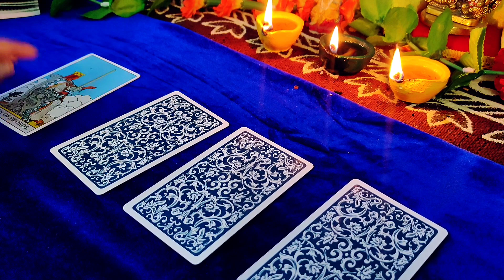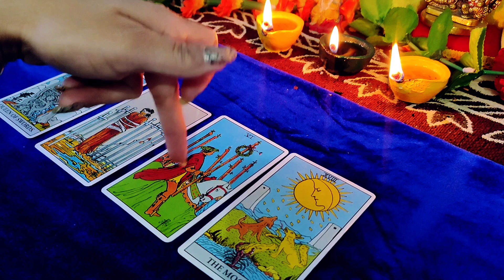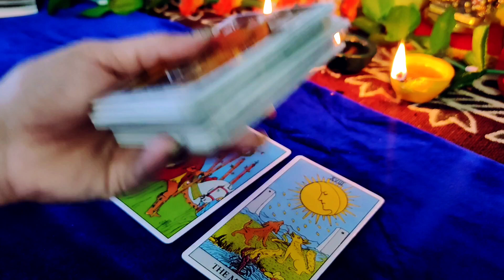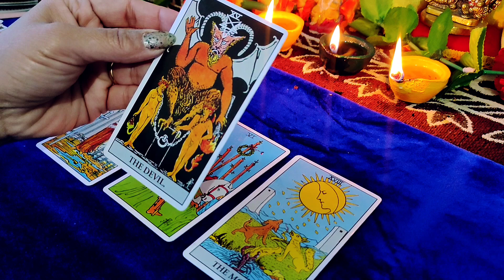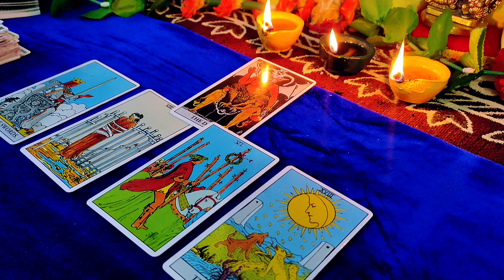# apki marriage kab hogi ❤️